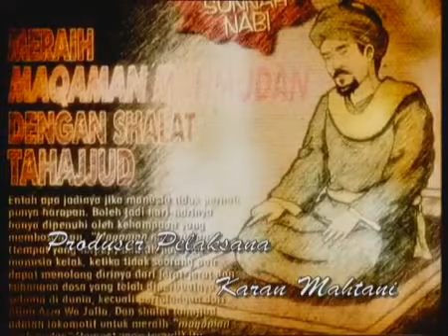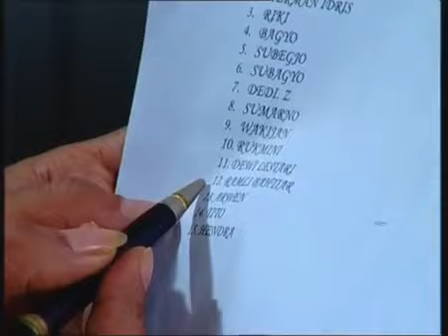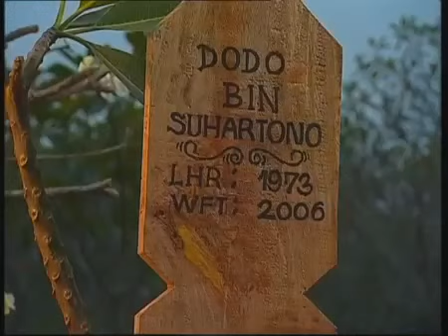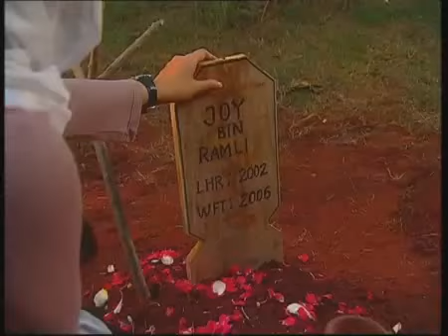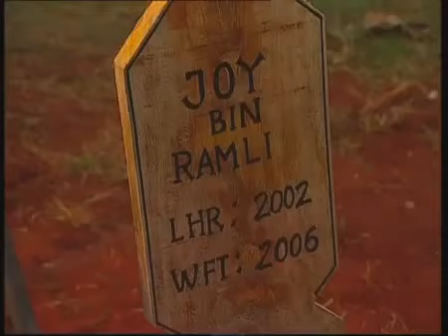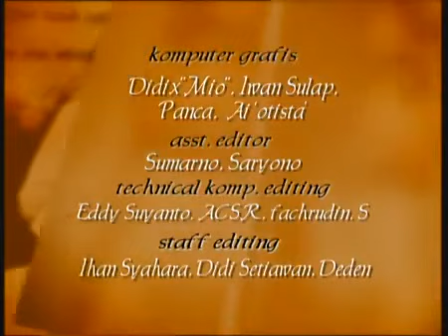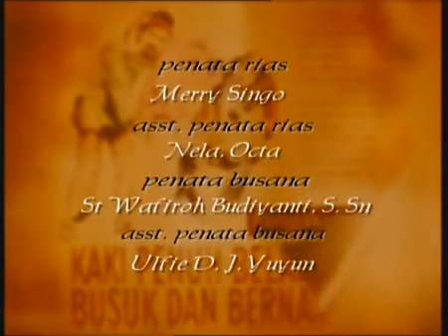FTV Hidayah - Mati Setelah Dilangkahi Ibu